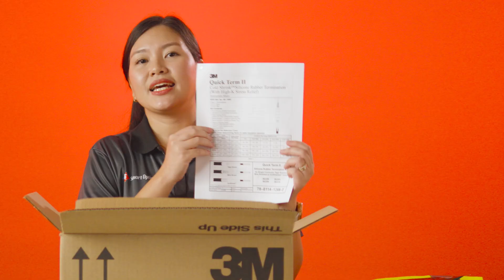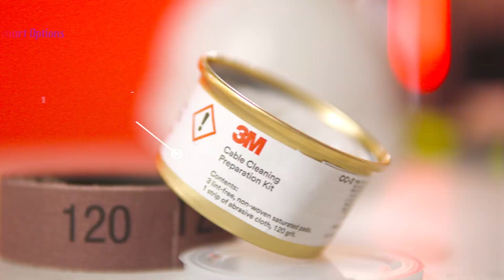Unboxing 3M Cold Shrink Termination Kit 5635K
3M™ Cold Shrink QT-II Termination Kit 5635K, Tape/Wire/UniShield® Shielding, 5-15 kV, Cable Ins.

The 3M™ Cold Shrink QT-II Outdoor Termination Kits 5635K Series are one-piece cold shrink terminations for tape shield, wire shield, and Unishield® power cables. They meet the requirements of IEEE Standard 48, for Class 1 terminations. The 3M QT-II termination consists of a high dielectric-constant (High-K) stress control tube insulated with a molded silicone skirted insulator. Each insulator design incorporates an extended base feature which when combined with mastic ensures a seal at the cable jacket end where the termination ground strap is brought out. Each kit contains sufficient material to make 3 terminations. Lugs must be ordered separately.

Smart Options
3M Authorized Distributor
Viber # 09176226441